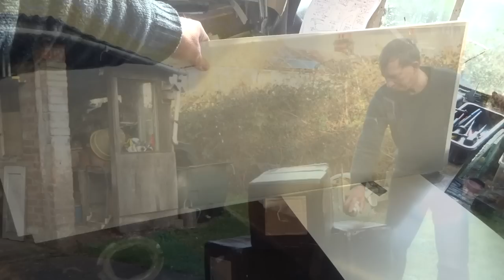How it's made - Giant Floppy Cube Puzzle (construction by Tony Fisher)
RECOMMENDED PLACE TO BUY PUZZLES
HKNowStore (Free worldwide shipping, good customer service, ethical seller, PayPal- all currencies accepted)